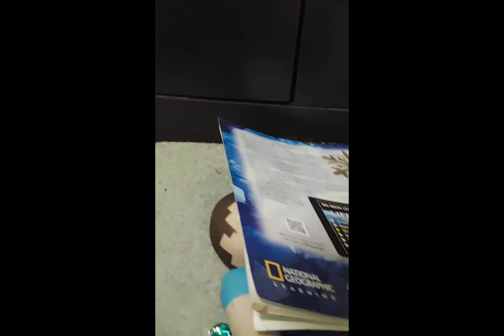su tart (featuring Steve and Bald eagle)